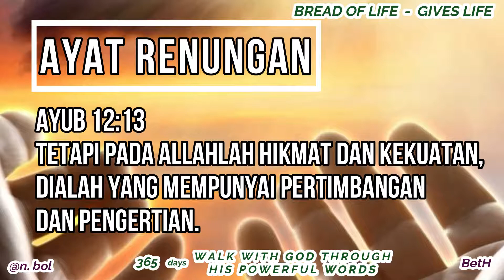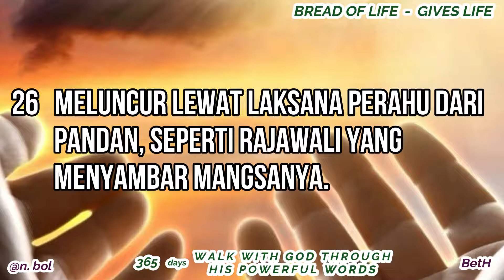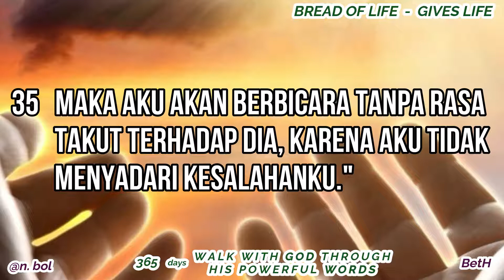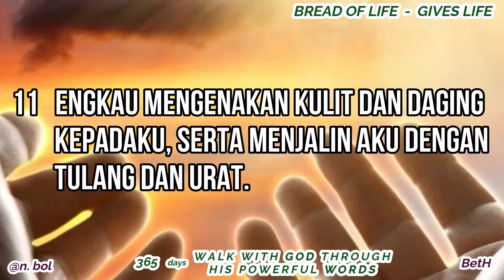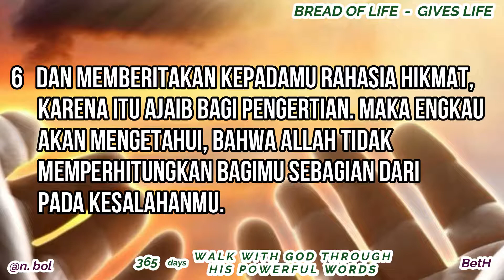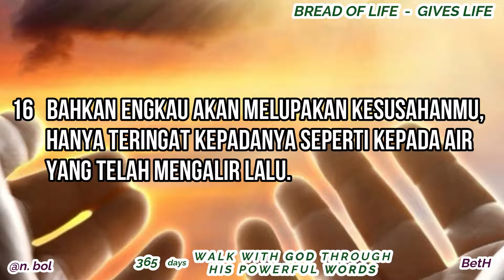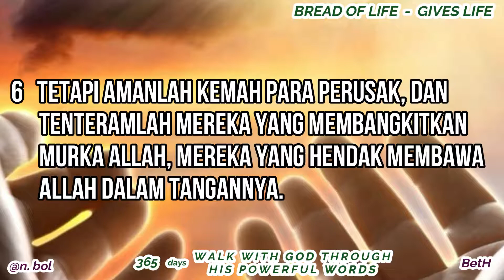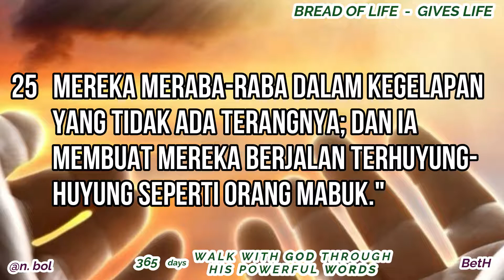ALKITAB SUARA - DAY 256 (AYUB 9 - 12 / JOB 9 - 12) BREAD OF LIFE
365 WALK WITH GOD THROUGH HIS POWERFUL WORDS
BREAD OF LIFE, GIVES LIFE 365 Digunakan atas seijin : Ps.Djohan & Betty Handojo

Silakan membaca renungan dalam versi bahasa Inggris - Audio Bible NKJV

Ulangan 28:1-2

Matius 4:4

Mazmur 119:105